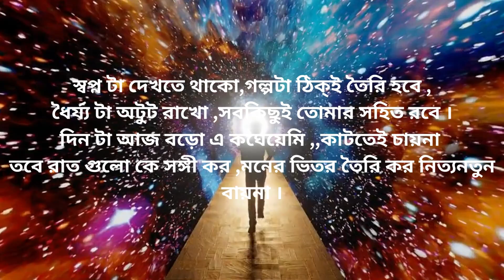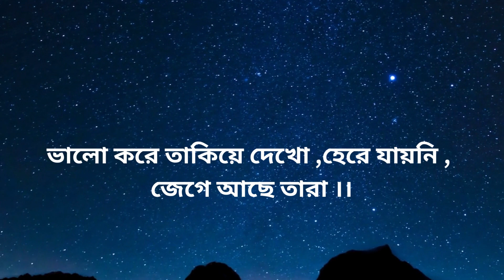জেগে_আছে_তারা / বাসুদেব / কবিতা- 2/edit by -Shuvojit Mondal .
use headphone.
জেগে আছে তারা
স্বপ্ন টা দেখতে থাকো,গল্পটা ঠিক্ই তৈরি হবে ,
ধৈর্য্য টা অটুট রাখো ,সবকিছুই তোমার সহিত রবে ।
দিন টা আজ বড়ো একঘেয়েমি ,,কাটতেই চায়না
তবে রাত গুলো কে সঙ্গী কর ,মনের ভিতর তৈরি কর নিত্যনতুন বায়না ।
পেতেই হবে ,ওখানে যেতেই হবে ,সবকিছু হোকনা ছন্নছাড়া ,
ভালো করে তাকিয়ে দেখো ,হেরে যায়নি ,জেগে আছে তারা ।

গোগ্রাসে যাচ্ছে সময় ,মন পাচ্ছে নতুন হাতিয়ার
অভিযোগ টা নায় বা করলে ,
পরিচয় দাওনা অভিজ্ঞতার ।
যা হচ্ছে ভালোয় হচ্ছে ,যা হবে ভালোয় হবে ,
বিশ্বাস রাখো ,জীবন টা সঠিক পথেই যাবে ।
জীবন যুদ্ধে সফলতার ধ্বজ ওড়াবে যারা ,
.Basudev .
Thanks to all of u ...